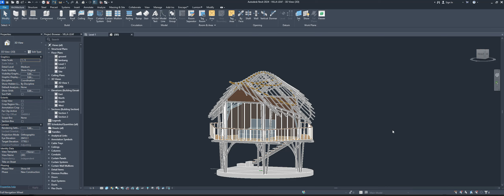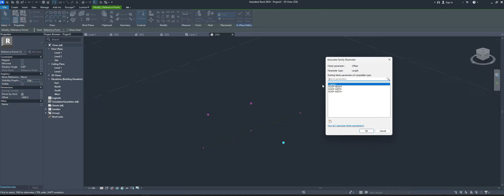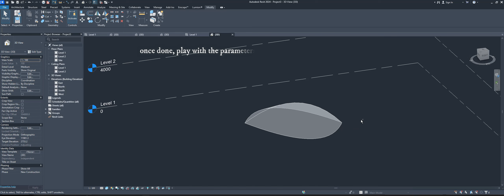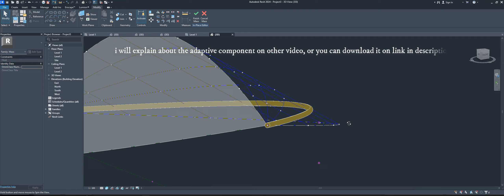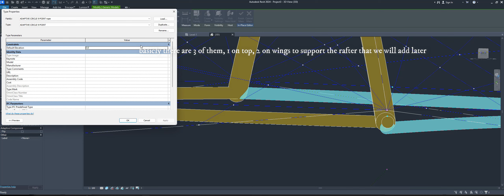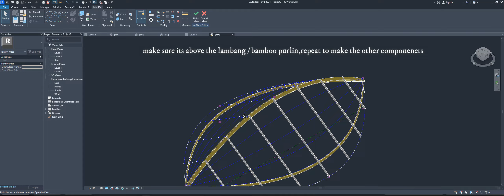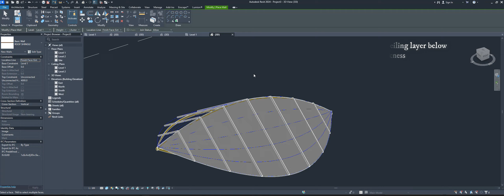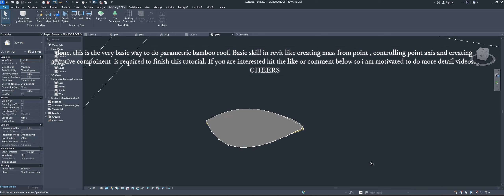CREATING PARAMETRIC BAMBOO ROOF CONSTRUCTION IN REVIT USING ADAPTIVE COMPONENT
In this tutorial I will explain how to create bamboo roof in revit 2024 using adaptive component. I use this method in Tree House Project. Basic knowledge in Revit and roof structure is required.